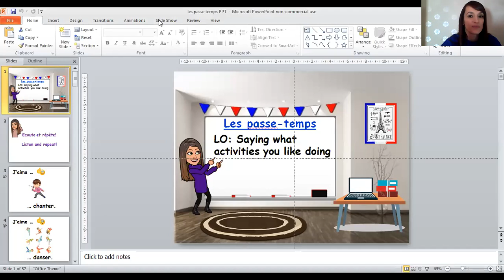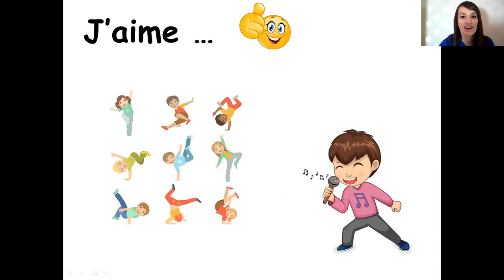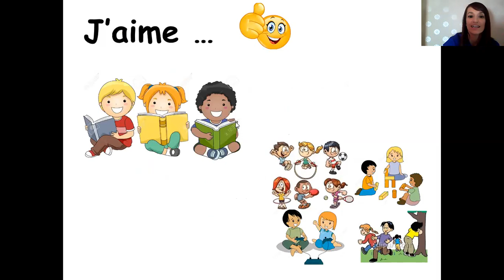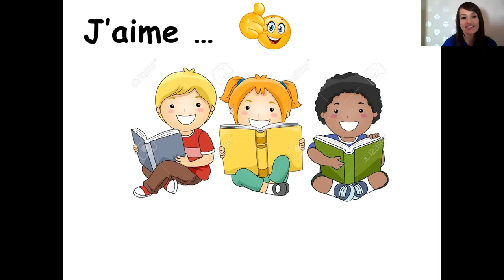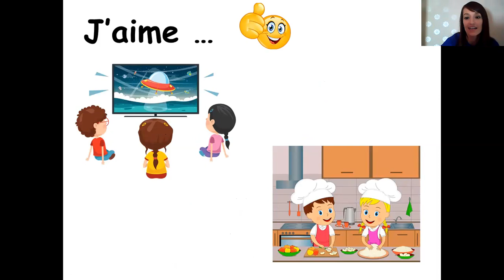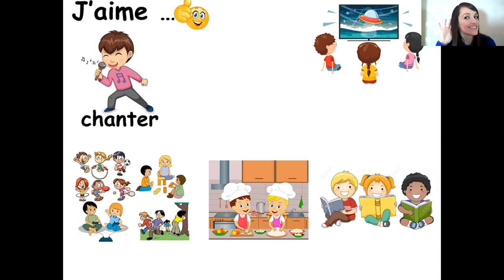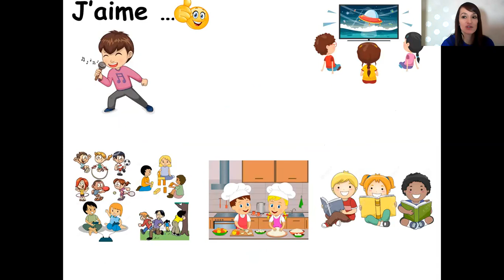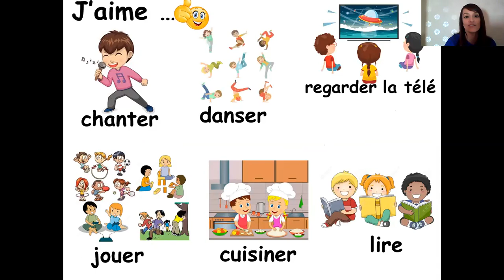Les passe temps year 2 video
Hobbies (J'aime + infinitive) French
Year 2 class